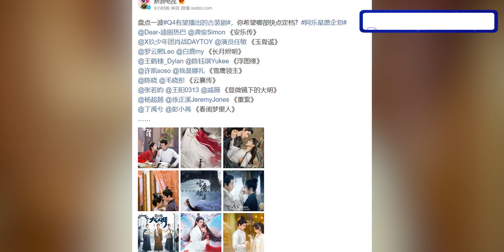Top 12 Most Anticipated Upcoming Chinese Historical Dramas Set To Premiere In Q4 Of 2022